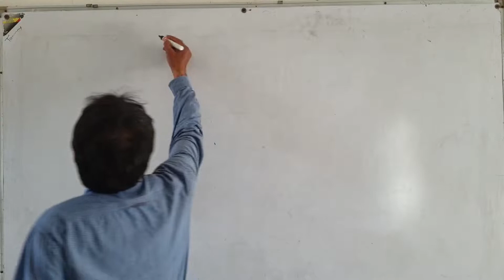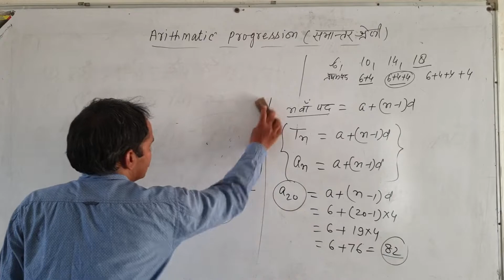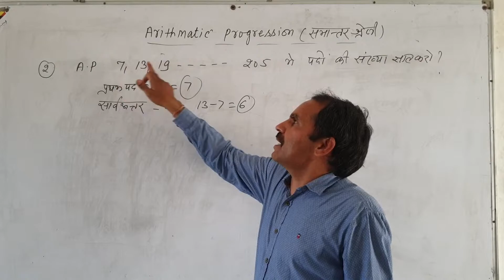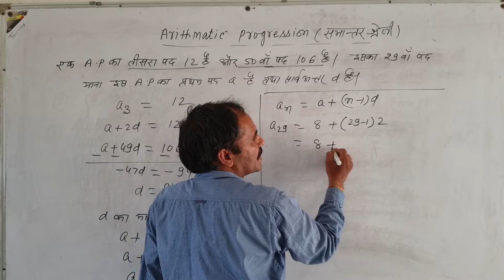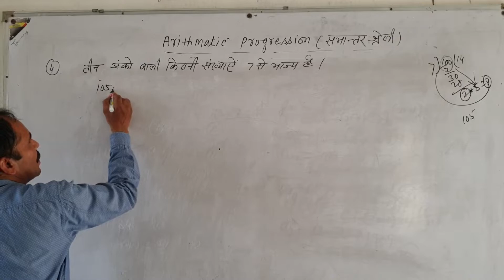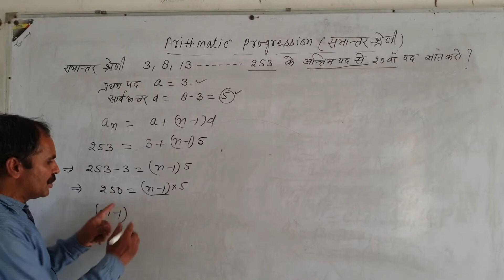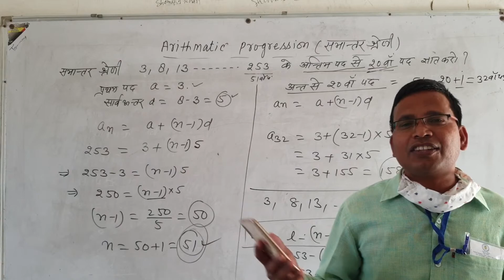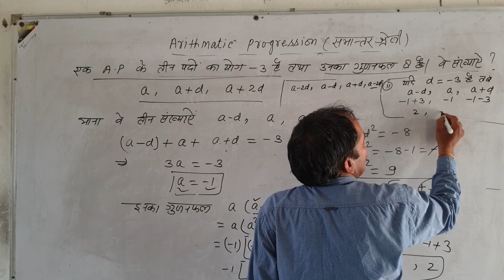Arithmetic Progression। समांतर श्रेणी। n th term in AP/Last term in AP by Chhel bihari Sharma भाग-1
१ समांतर श्रेणी से संबंधित सभी प्रश्नों को बहुत ही सरल रूप में समझाया गया है
२. समांतर श्रेणी को पहचानना, किसी दी गई समांतर श्रेणी में इच्छित पद संख्या ज्ञात करना, श्रेणी के अंतिम सिरे से इच्छित पद संख्या ज्ञात करना, समांतर श्रेणी के 3 पद या 4 पद मान कर प्रश्नों को हल करना जैसी समस्याओं को बहुत ही सरल रूप में समझाने का प्रयास किया गया है।